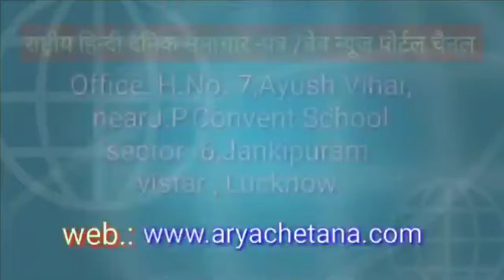जनपद झांसी में कांग्रेस कमेटी की तरफ से गरीब असहाय लोगों को राहत सामग्री पहुंचाई गई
आर्य चेतना न्यूज़ जिला झांसी ब्लॉक मऊरानीपुर नगर पंचायत कटेरा कोराना वायरस मैं  लोक डॉन परेशान व्यक्ति गरीब आशा हाय मजदूरों को राशन  सम्रगी श्री माननीय झांसी जिला अध्यक्ष कांग्रेश कमेटी भगवानदास कोरी नगर पंचायत कटेरा मऊरानीपुर अपने मकान के बाहर व्यक्तियों के लिए गोले में खड़ा कर कर 1 मीटर की दूरी पर राशन बांट रहे हैं और व्यक्तियों के लिए आटा बैगन आलू हल्दी मिर्च धना तेल की शीशी सभी चीजें मिलाकर हर व्यक्तियों के लिए 15 किलो राशन सम्रगी बांटा जा रहा है जिला अध्यक्ष भगवानदास कोरी व्यक्तियों से कहा यह सब कांग्रेस पार्टी प्रियंका दीदी के कहने से ही राशन साम्रगी बांटी जा रही है उन्होंने कहा कोराना वायरस के लोक डॉन के कारण कोई व्यक्ति भूखा न रहे जिसमें कांग्रेस कार्यकर्ता राहुल कुमार चौधरी गेड़ा कॉलोनी मऊरानीपुर दिनेश कुमार संजीव कुमार पार्षद डीके सोनी अंबे खान प्रताप सिंह राजेंद्र शुक्ला समस्त कांग्रेसी कार्यकर्ता उपस्थित रहे ब्लॉक संवाददाता सुरेश कुमार महरौनी